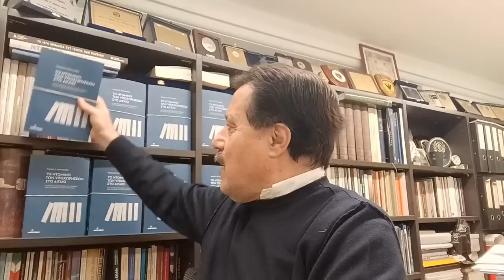Σάββας Καλεντερίδης: Το σχέδιο Ερντογάν για να παραμείνει στην εξουσία (13-2-2023) - E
Σάββας Καλεντερίδης: Το σχέδιο Ερντογάν για να παραμείνει στην εξουσία

Ο στρατηγικός αναλυτής, συγγραφέας, αρθρογράφος, εκδότης και επικεφαλής του Σάββας Καλεντερίδης, vlogάρει στις 13 Φεβρουαρίου 2023.

Τα θέματα της εκπομπής

1. Μετά το Ρογκόζιν, της Wagner, ο ηγέτης των Τσετσένων, Καντίροφ στο προσκήνιο με δηλώσεις για κατάληψη Κιέβου και Οδησσού!!!
2. Οι βρετανικές υπηρεσίες για την αμυντική γραμμή των Ρώσων και την ενδεχόμενη αντεπίθεση των Ουκρανών | 05:00
3. Ο Γ.Γ. του ΝΑΤΟ, Γιένς Στόλτεμπεργκ τονίζει ότι η συμμαχία θα μείνει στο πλευρό της Ουκρανίας - Ο Έλληνας ΥΠΑΜ Ν. Παναγιωτόπουλος στη σύνοδο των χωρών της Ομάδας Επαφής με την Ουκρανία, στις Βρυξέλλες | 09:50
4. Η πρόεδρος της Μολδαβίας καταγγέλλει τη Ρωσία για σχέδια πολιτικού πραξικοπήματος | 15:20
5. Ο πρέσβης της Ρωσίας στη Σερβία τονίζει ότι το ζήτημα του Κοσσυφοπεδίου δεν μπορεί να λυθεί ερήμην της Κίνας και της Ρωσίας | 22:40
6. Τέταρτο άγνωστης ταυτότητας ιπτάμενο αντικείμενο κατέρριψαν μαχητικά της πολεμικής αεροπορίας των ΗΠΑ - Έντονος προβληματισμός, πολλές θεωρίες | 26:40
7. Σεισμός στην Τουρκία - Συνεχίζονται οι διασώσεις στα χαλάσματα - Ο Τσαβούσογλου δηλώνει ότι η Τουρκία δεν θα δεχτεί νέους πρόσφυγες από τις σεισμόπληκτες περιοχές της Συρίας - Καταγγελίες για δράση συμμοριών και δολοφονίες συλληφθέντων | 34:40
8. Η διπλωματία των σεισμών και η επίσκεψη Δένδια στην Τουρκία | 42:30
9. Ο Νίκος Χριστοδουλίδης μίλησε για τις προτεραιότητες της δικής του Προεδρίας - Κυπριακό - Εξωτερική Πολιτική - Προσανατολισμός της χώρας | 51:00
10. Εκτιμήσεις για την πορεία των εξελίξεων στην Τουρκία | 55:35